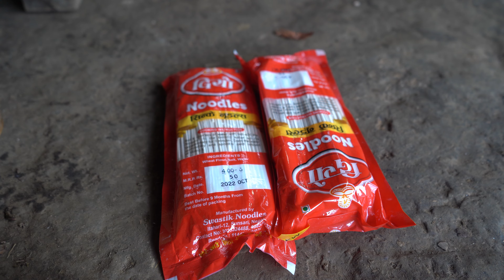buff noodle recipe by Rita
Rita is cooking buff noodles and eating with jk uncle and her son Ridam || Life in rural Nepal @ruralnepall

- we  ( Life in Rural Nepal )  create videos only about rural life of Nepal @ pastoral life of Nepal , we upload only natural videos of Himalayan herdsmen / shepherd lifestyle  of  Nepal .